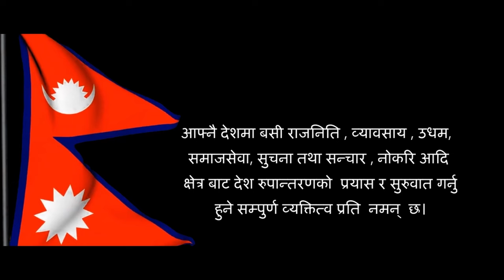krishna Shahi | Study In Nepal | NSU Video Championship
Video By: krishna Shahi